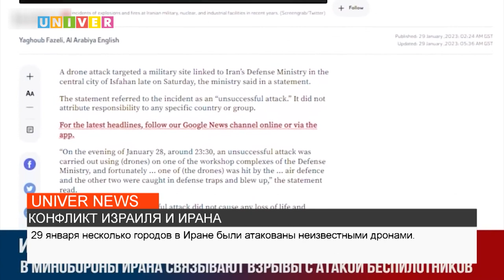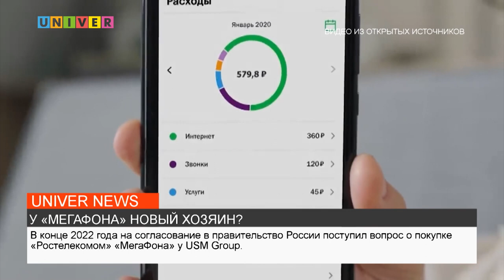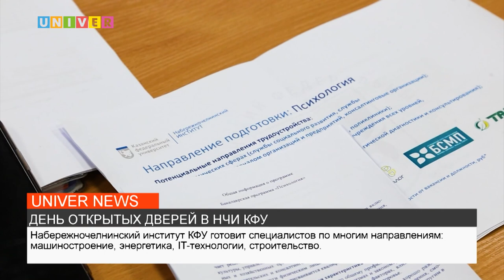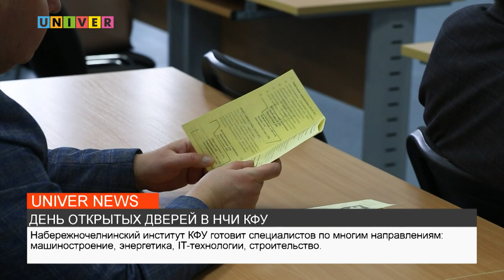НОВОСТИ КФУ от 30.01.2023